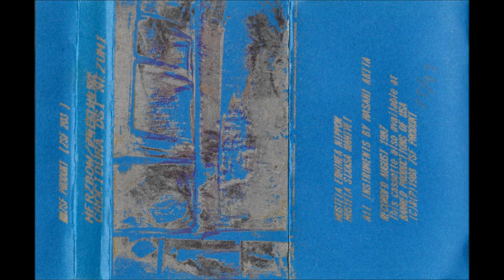Merzbow - Crocidura Dsi Nezumi - Cassette (ZSF Produkt 1988)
Recorded August 1987. Environmental percussion, electric kokyu, cymbal, yokobue, rubber bass, body percussion.

Tracks:

A1 Mustela Erminea Nippon 00:00
B1 Mustela Sixasa Namiyei 23:18